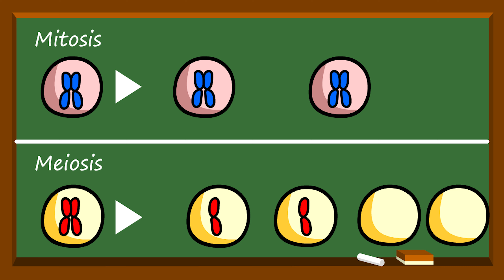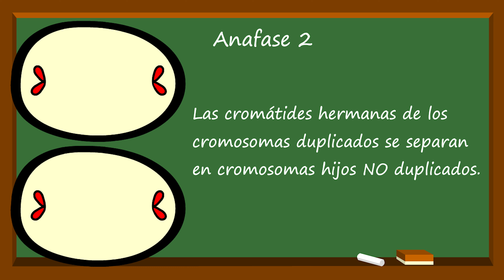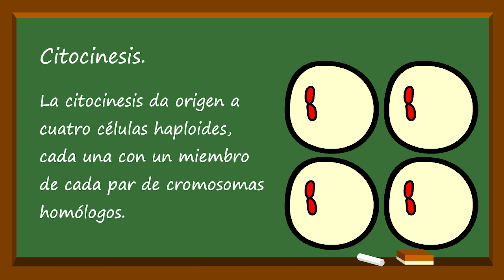🌗División celular 🌗 MEIOSIS 2🌗 Fácil y rápido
🌗¿Quieres saber cómo se forman las células sexuales durante la MEIOSIS? Da click en el video para comenzar ☝☝☝

📽Episodios:
00:00 Intro
00:39 Profase 2
01:12 Metafase 2
01:23 Anafase 2
01:42 Telofase 2
01:58 Citocinesis

🩸ADVERTENCIA: El contenido y el lenguaje académico de este video, va dirigido únicamente a un PÚBLICO ADULTO.